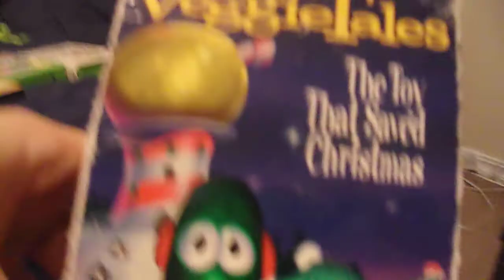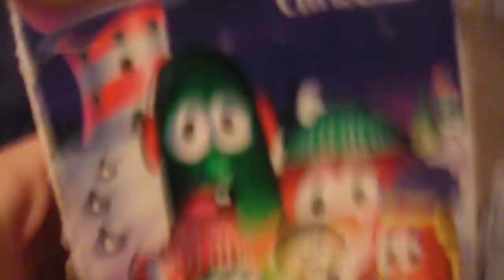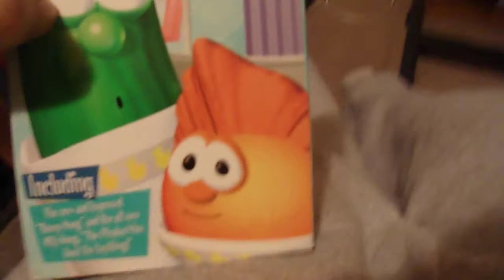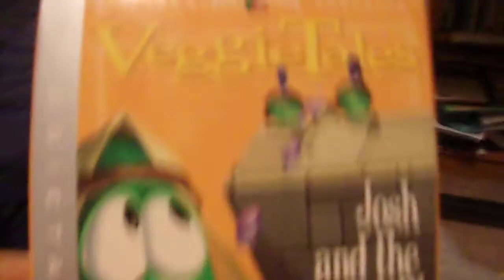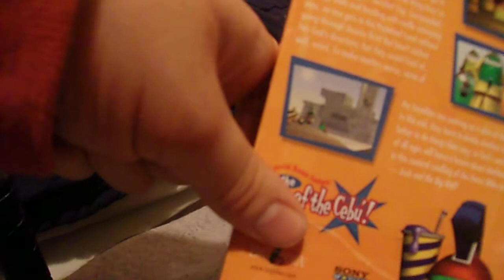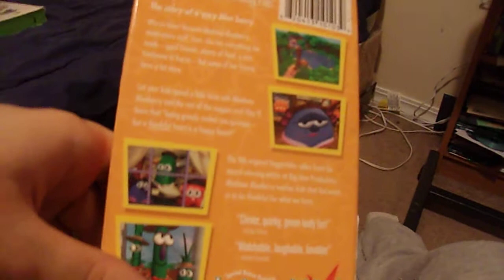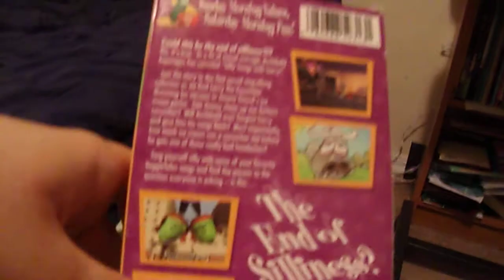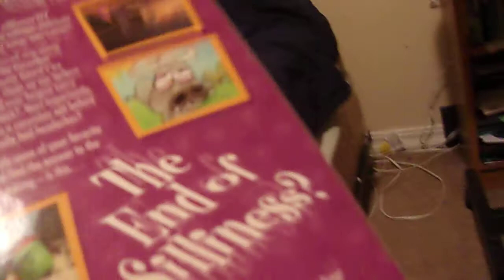My VeggieTales VHS Collection (Part 2)